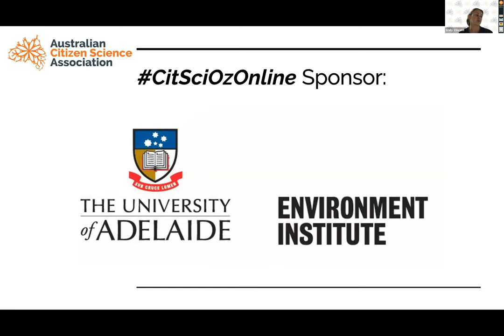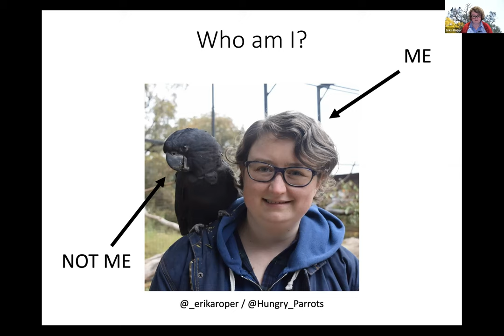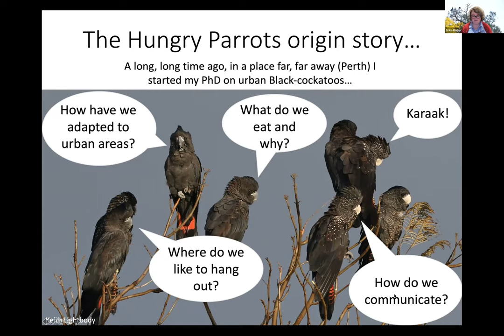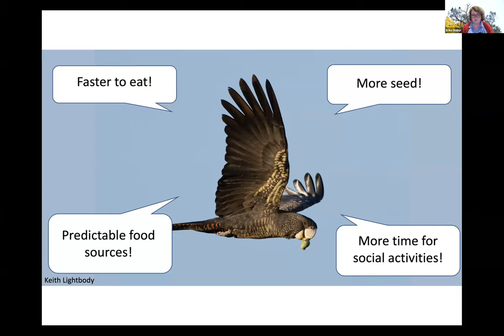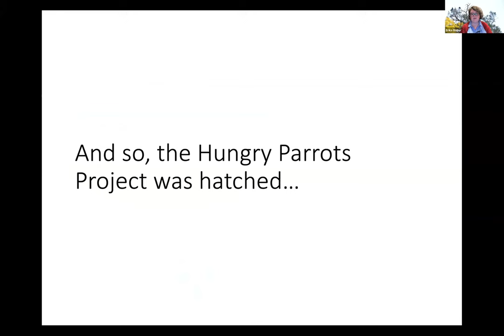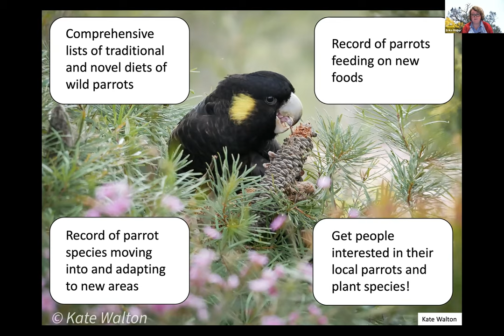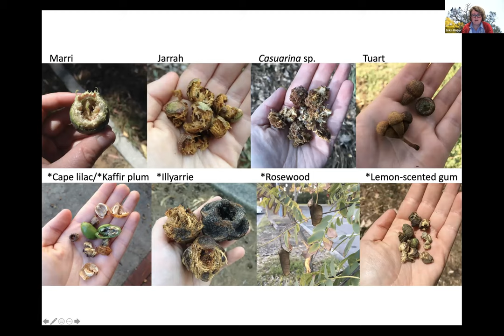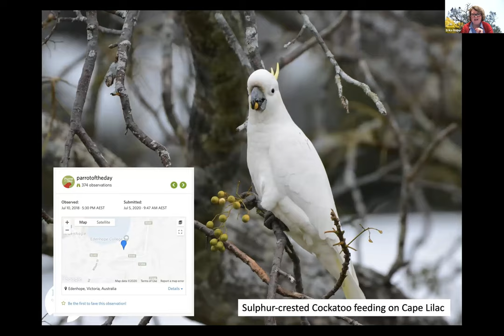CitSciOzOnline: Disaster Response - Hungry Parrots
Erika Roper (@_erikaroper) from the Hungry Parrots citizen science project speech at CitSciOzOnline - Disaster Response session about the challenge of finding out what bushfire-displaced Australian parrots eat and where have they moved due to habitat challenges.

Follow Hungry Parrots on Twitter: @Hungry_Parrots